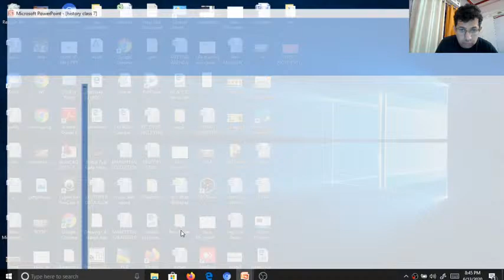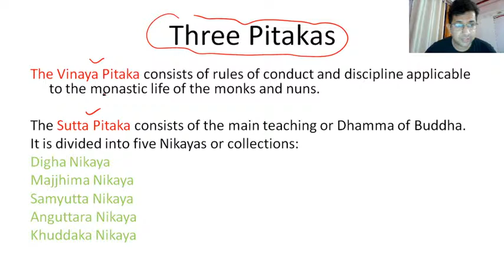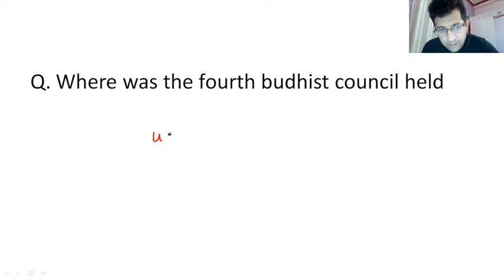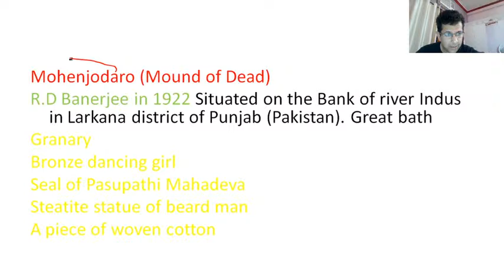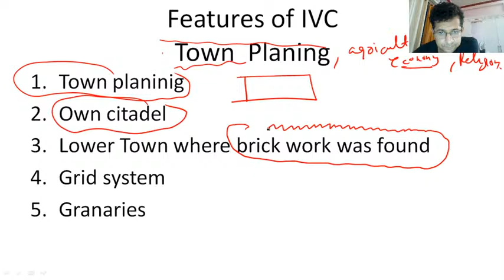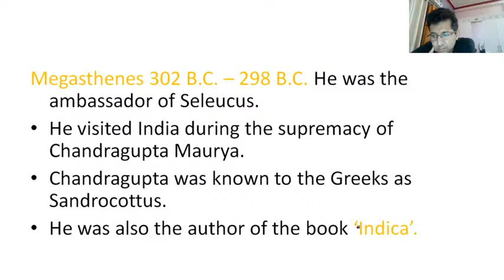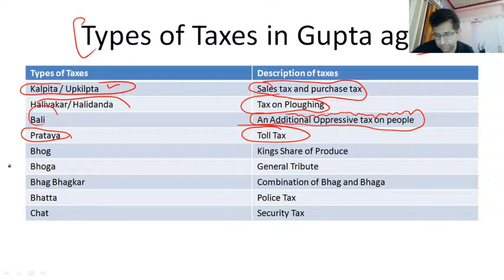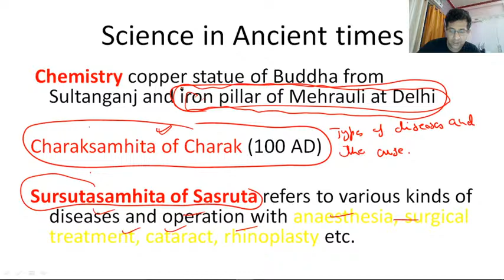Lecture 2 | Questions on Ancient History [Exams Oriented] | CDS/CAPF Exams 2020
In this video, Sagarr Kumarr will discuss questions on Ancient India, which is relevant for all the UPSC aspirants preparing for the upcoming CDS/CAPF or AFCAT exams. Our expert and a former Assistant Commandant, Saagar Kumarr will be sharing various strategies and will guide you on ways to approach and answer these questions. This will help you aspirants plan towards a successful study plan.

Unacademy Subscription Benefits:
1. Learn from your favorite teacher
2. Dedicated DOUBT sessions
3. One Subscription, Unlimited Access
4. Real-time interaction with Teachers
5. You can ask doubts in the live class
6. Limited students
7. Download the videos & watch offline